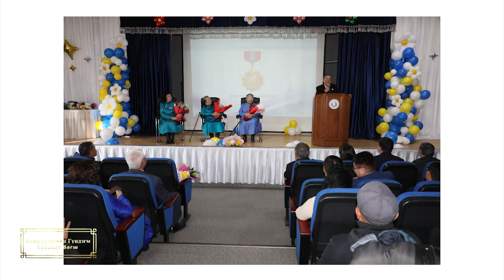Gundegmaa bagsh shagnal avch bui 001